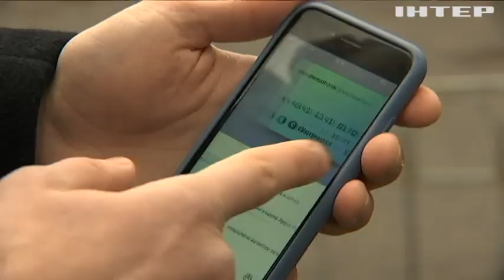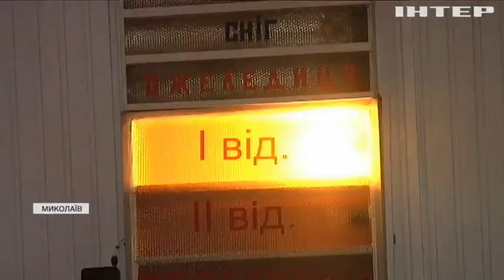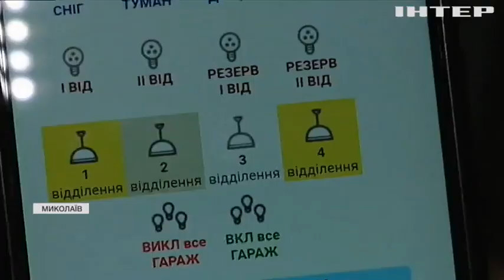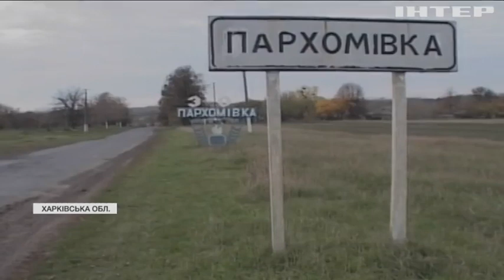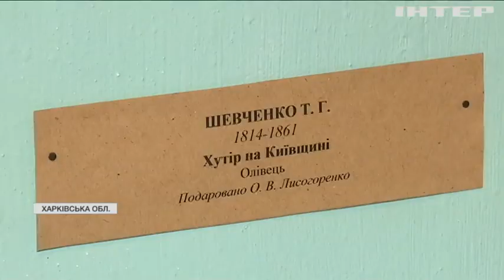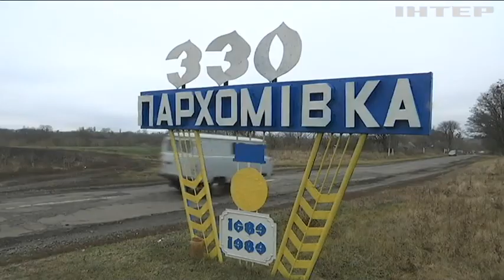Новости 8:00, выпуск за 20 декабря 2021 года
Дивіться у випуску:
Французькі діти отримали вдвічі більшу дозу вакцини від ковіду.
У Миколаєві запрацювала "розумна пожежна частина".
Маріупольська головна лісова красуня не витримала натиску вітру і переломилася навпіл.